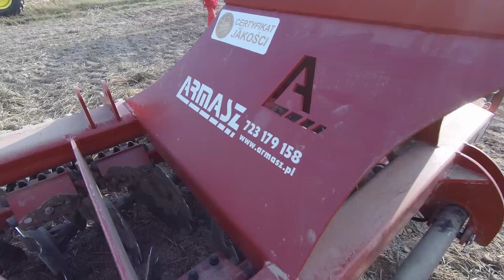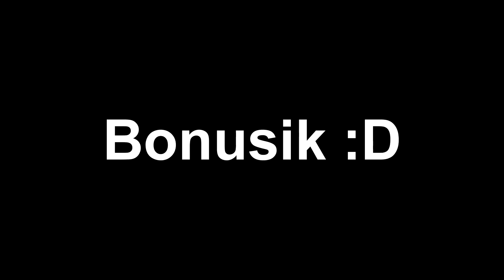URSUS NA 2 !!!?? Góreczki Team !! TAK SIĘ BAWI WIEŚ !!!! {FILM KONKURSOWY}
Sprzęt :
Xiaomi mijia 4k
Gorilla pod  (podróbka)

Lecimy po 1000!